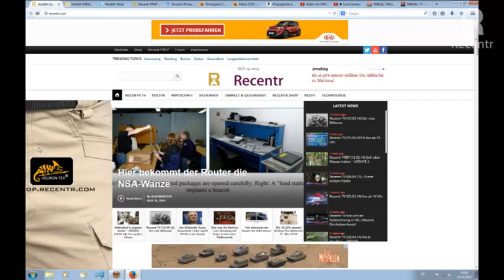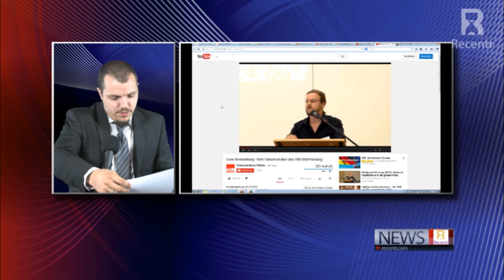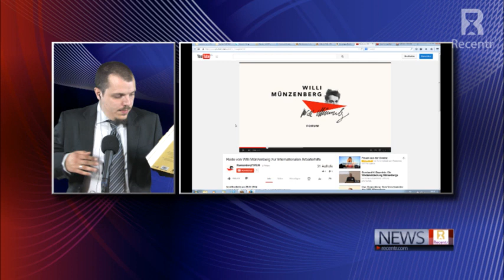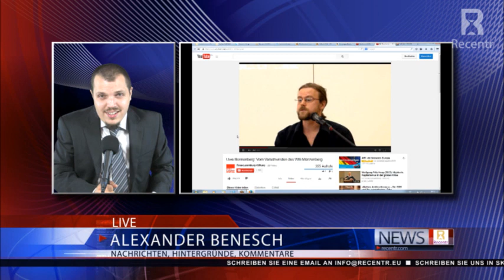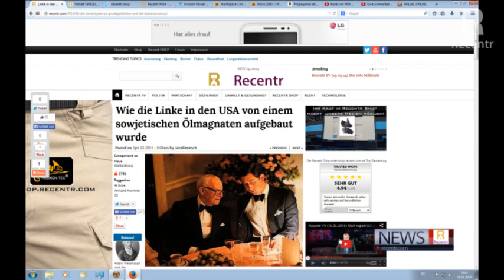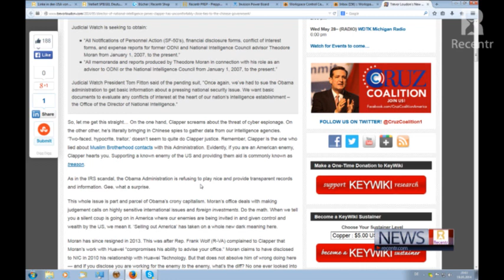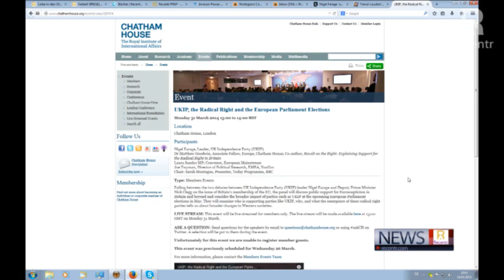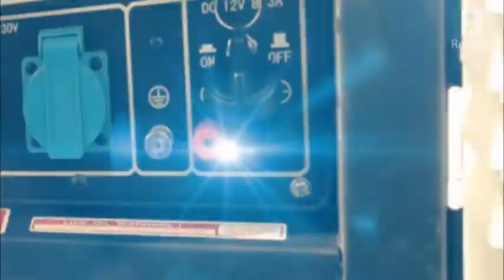Recentr TV (19.05.14) Der rote Millionär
Er war ein fanatischer Kommunist, Hochstapler, Lenin's Freund und der größte Mythen-Verbreiter über die Sowjetunion in Europa. Er heuerte bekannte Figuren des öffentlichen Lebens an für einen Kulturkrieg gegen den Westen und verbreitete über zahllose linke Frontgruppen seinen politischen Glauben im Auftrag Stalins. Nie durften die naiven Aktivisten erkennen, dass sie fremdgesteuert waren. Willi Münzenberg war Moskaus Propagandazar im Westen. Nach dem ersten Weltkrieg kontrollierte der Salonbolschewist von Berlin aus ein mächtiges Netzwerk aus unzähligen Frontorganisationen und Zeitungen, Theater, Filmstudios, Kinos. Er rekrutierte führende Intellektuelle wie Henri Barbusse, Albert Einstein und Bertolt Brecht.